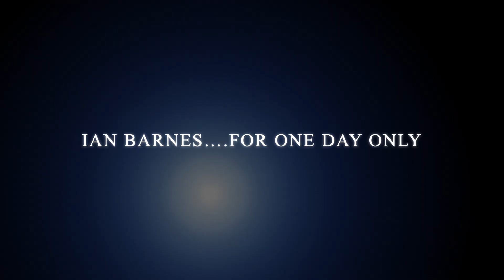Christmas day film - traffic evaporation